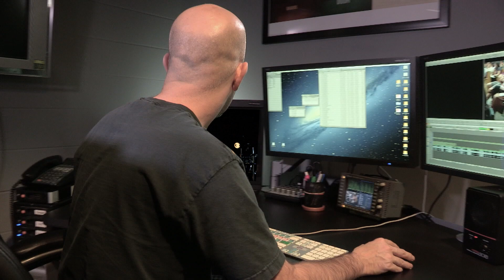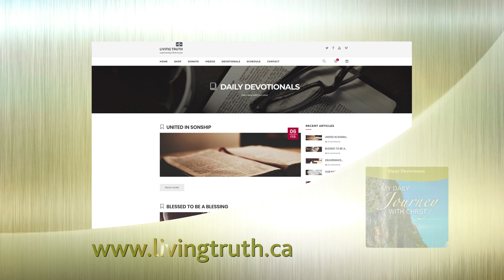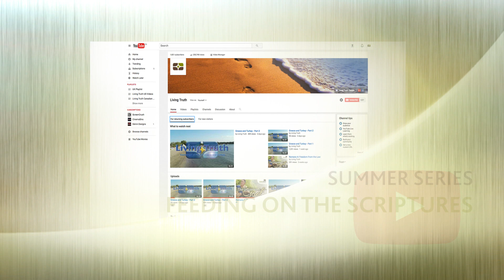Summer Series 2: Enemy Number One - Satan